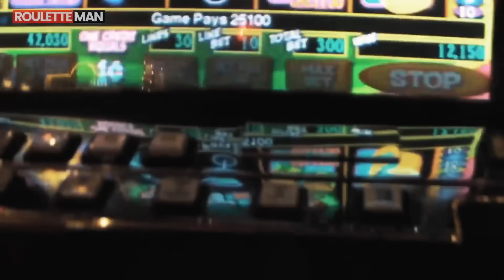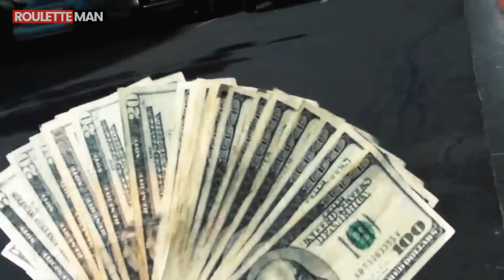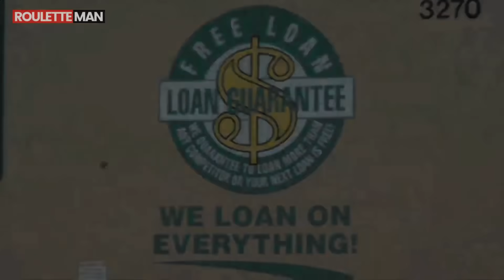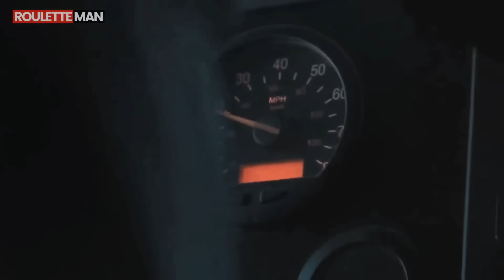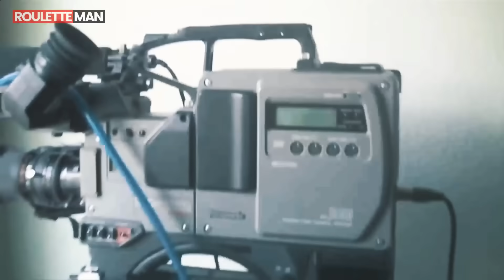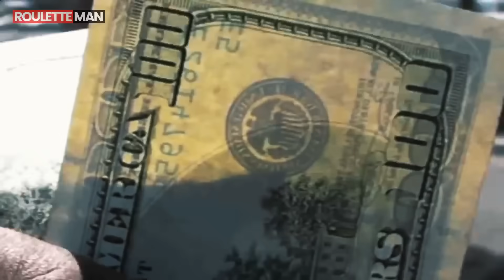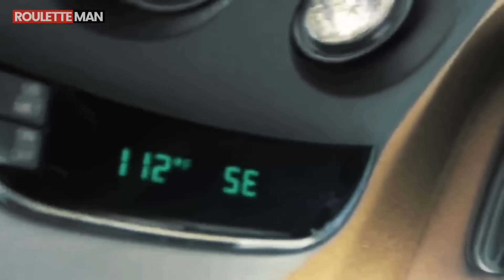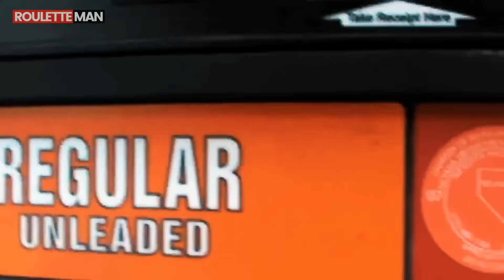How I Lost EVERYTHING in Las Vegas Gambling Addict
This is the self portrait of Tony McDew. A slots machine gambling addict who has lost over $35K in a few years time. His story spans over a decade. Although he has quit gambling since 2010, he is now homeless in the streets of Las Vegas.

 PLEASE SUPPORT AND HELP .FOR MORE INFORMATION PLEASE TEXT ME AT (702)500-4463 ) THIS IS MY WIFI NUMBER AND VOICEMAIL  AND PHONE DOESN'T WORK MOST OF THE TIME .IF YOU TEXT ME I WILL TEXT YOU  BACK !!!
Thank Everyone and God Bless you and your Families !!!